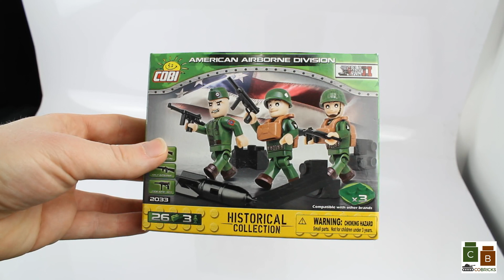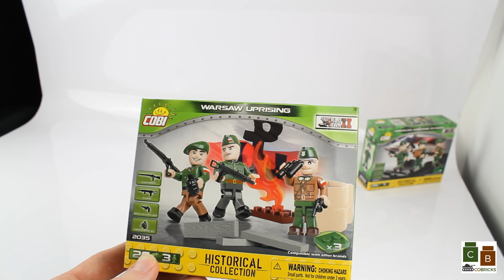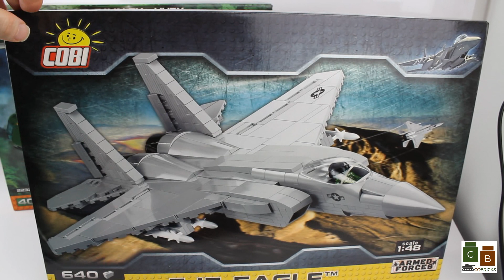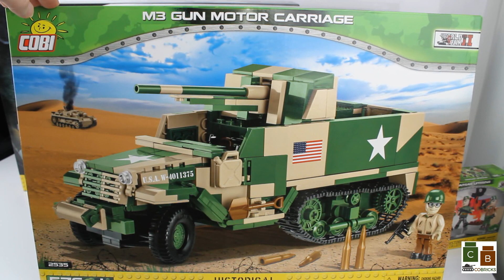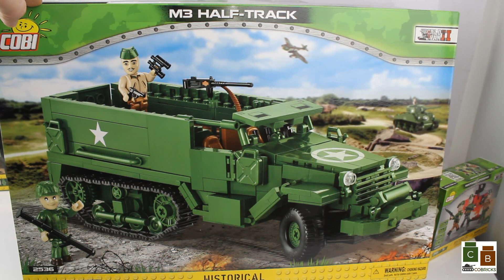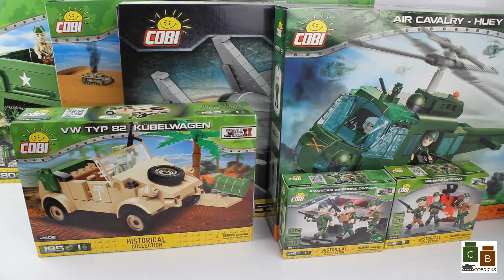COBI HAUL #3 : Première commande 2021 ! (WW2, ARMED FORCES, VIETNAM WAR)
Présentation de mes derniers achats de COBI !

Pour vous récompenser de suivre ma chaîne, je vous propose un code partenaire "cobricks", vous pouvez ainsi obtenir une réduction de 5% sur l'ensemble de votre commande !

Code partenaire : cobricks

📷 Rejoint moi sur Instragram, !